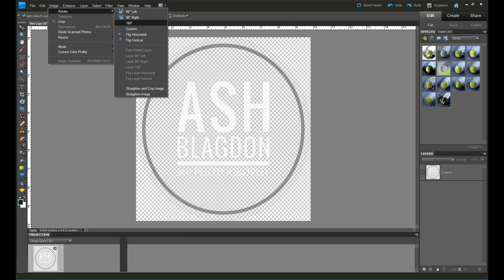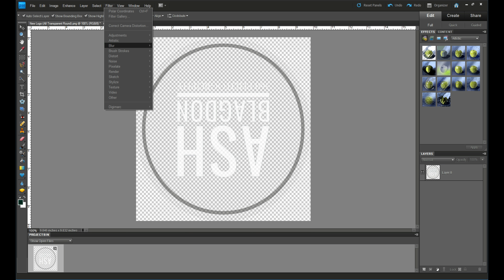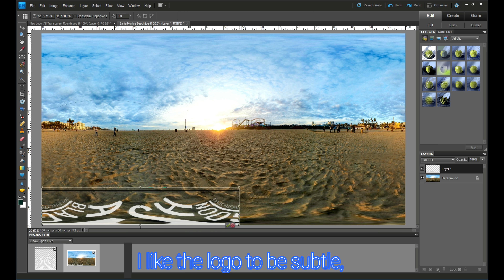How To Add Your Own 360º Logo (Nadir) in 2 Minutes for Free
A simple video showing you how to customise the base logo of your 360 shots. You will need photoshop and post editing to achieve this but it's actually quite simple to do.

Hope this helps you create even more awesome 360° images.